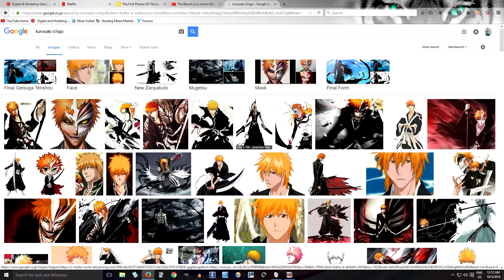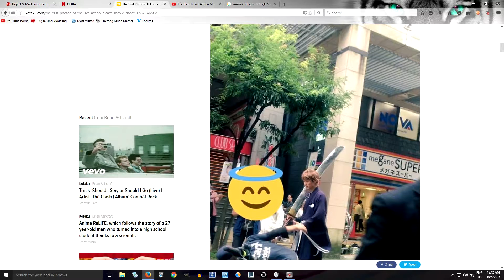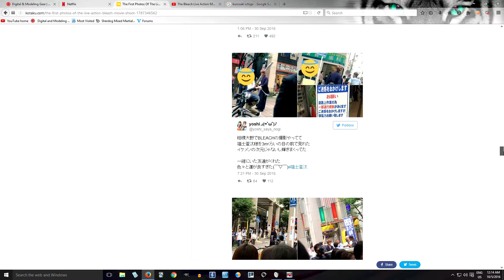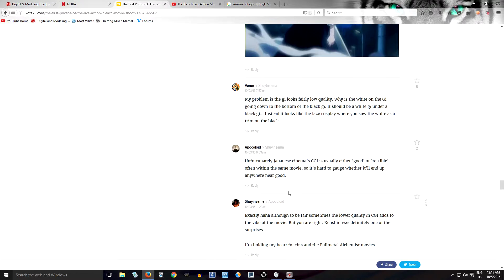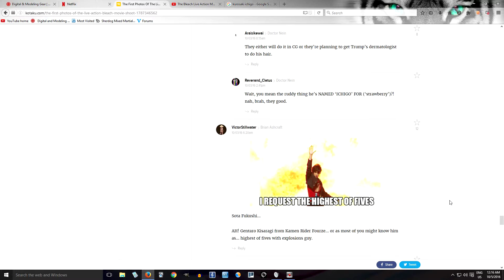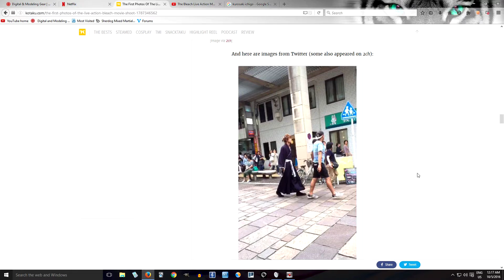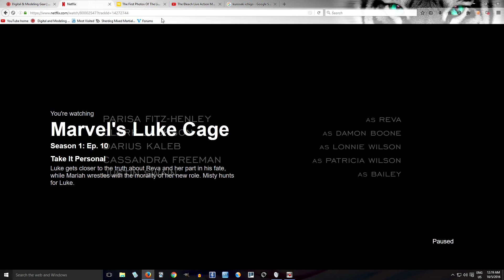Bleach Live Action - Please Don't Suck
Recently I saw a video that showed pictures from the set up the upcoming live action bleach. I and many others were disappointed by Kurosaki Ichigos costume. I thought getting a black kimono right would be easy, but I guess not.